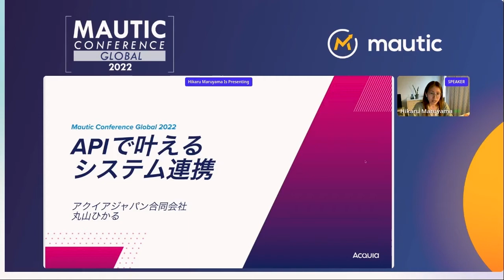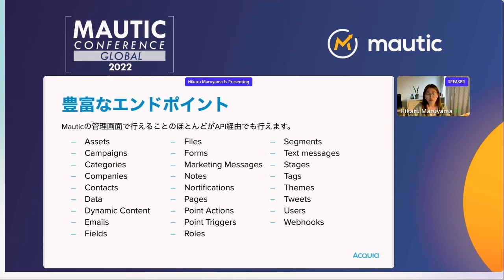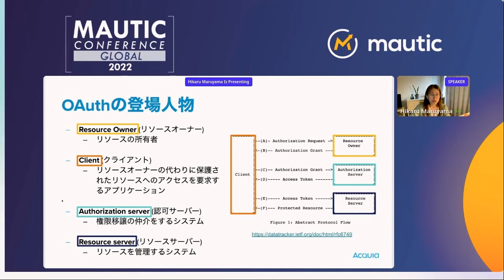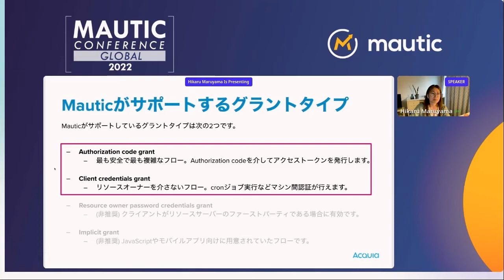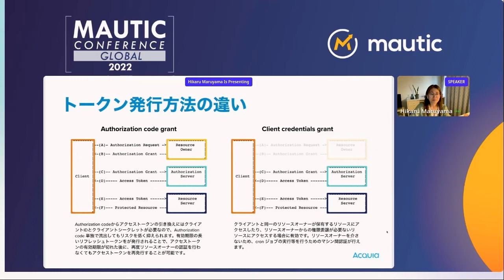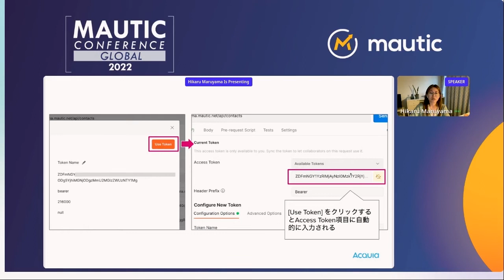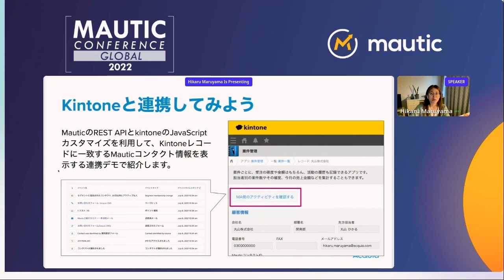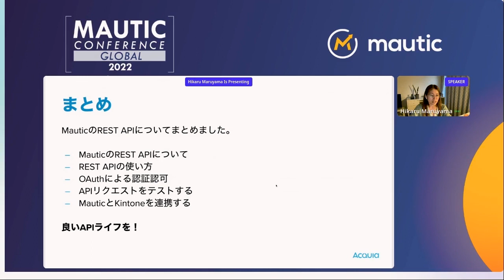APIで叶えるシステム連携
Mauticには外部システム連携のための方法として、REST API、Webhook、プラグインシステムがサポートされているため、システム間のデータ同期や何らかのアクションをトリガーとした処理をシームレスに行うことが可能です。
サイボウズ社が提供するCRM「Kintone」を例に、APIを用いたMautic連携についてデモを交えてご紹介します。

Mautic have a great method such as REST API, Webhooks and Plugin system to achieve the system integration.
I will show you how to integrate with Mautic and Kintone CRM system using API with a demonstration.